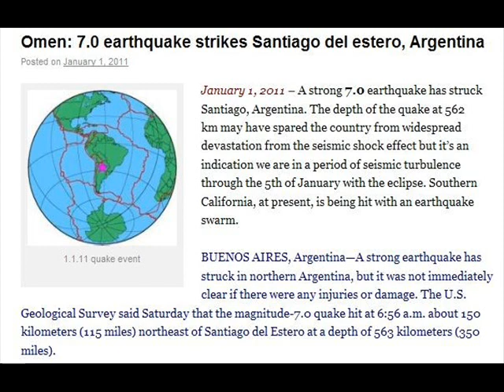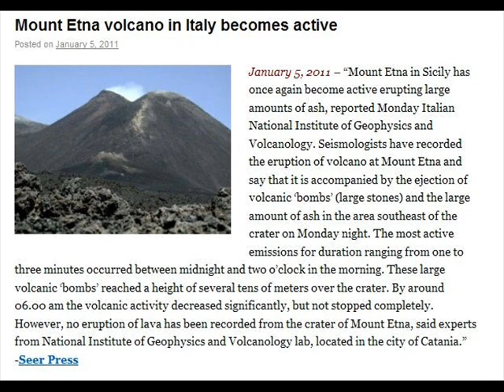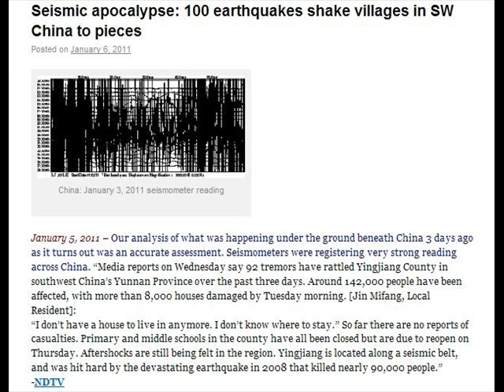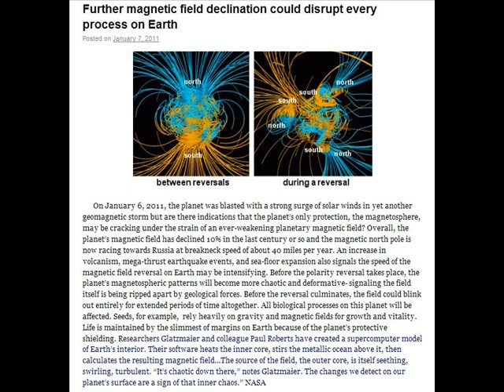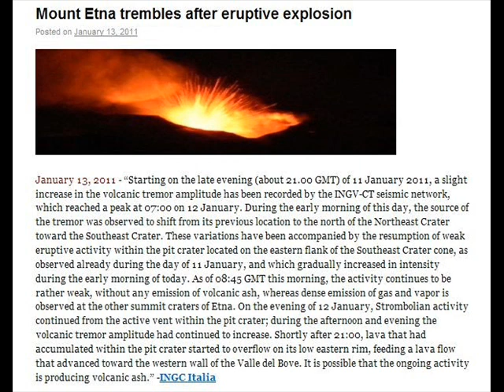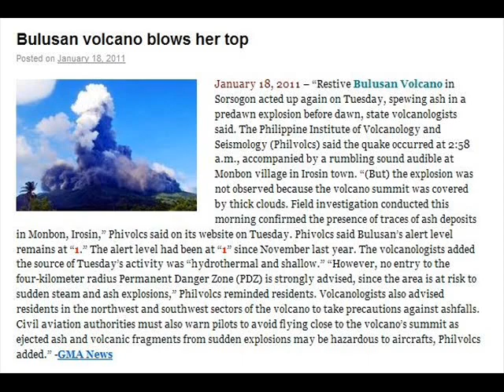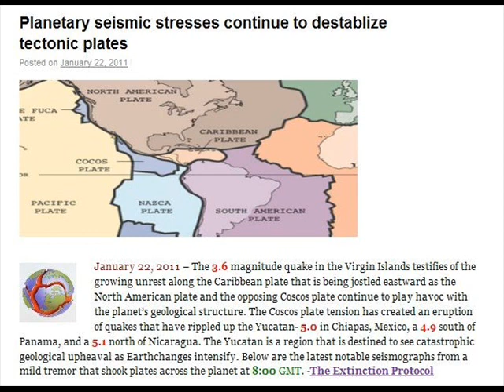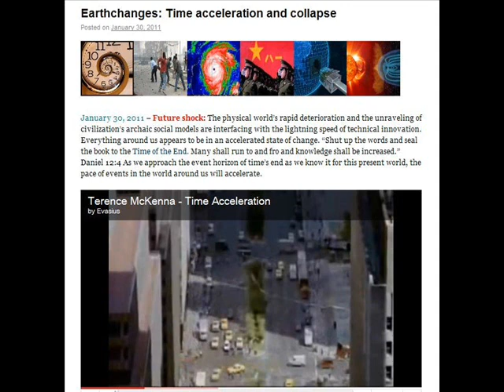Nibiru Effect - Video 03 - Our planet - Geophysical changes - Jan 2011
Welcome friends, this is a synopsis of our planet's History!
Our planet -- Geophysical changes -- Jan. 2011 -- Video 01 - Nibiru Effect!

As most of you already know, the arrival of this Dwarf Star is being followed for many years by our governments as a great secret to "save humanity from chaos anticipated. But, nowadays, there is no more chance of concealment of information, as all events are about to happen. The Dwarf Star is preceded by a shock wave which since 2010 is being felt with increasing intensity.  We'll start with the month of December 2010, when the effects of the shock front energy of Dwarf Star began to raise more rigorously this chain of events.
These videos are a compilation of undeniable facts from normal media, about everything that is happening in this atypical year 2011. This will be an authentic account of the facts; do not view as apocalyptic, but as History. Many lay people might consider a coincidence but who is aware of the facts, knows that all this is a result of the approach of a Dwarf Star directly to our solar system. They are for the records, as the story experienced by us at the end of an Era of our blue planet.
Follow a synopsis of key events in January 2011.
Captain Bill - April 2011
ATLANTICOBR CHANNEL
The next video will cover February 2011!